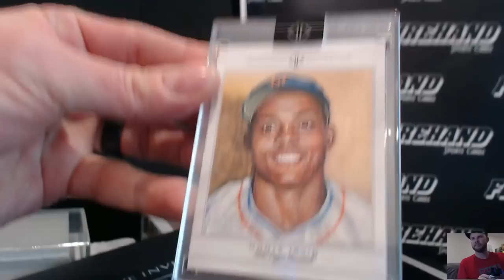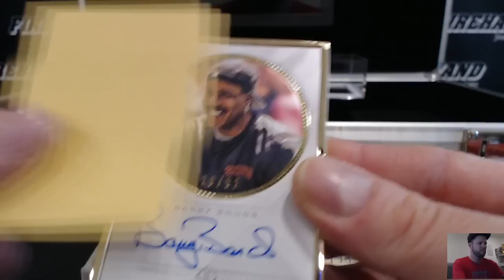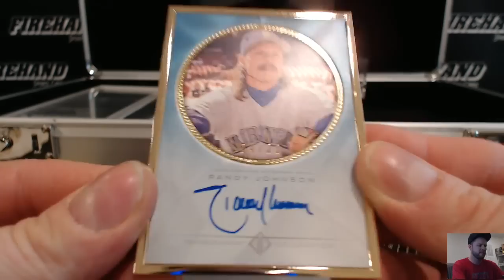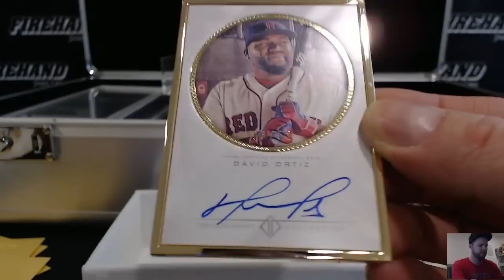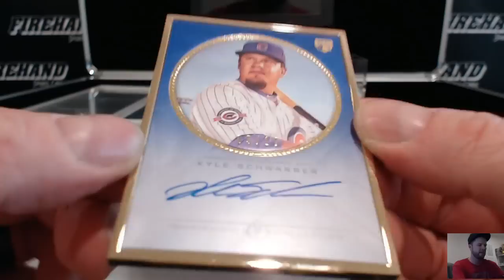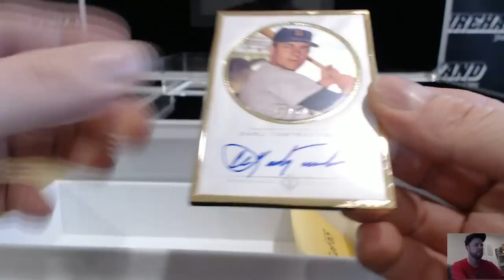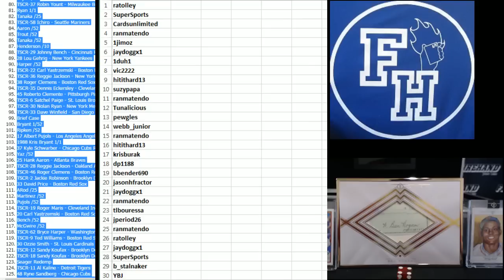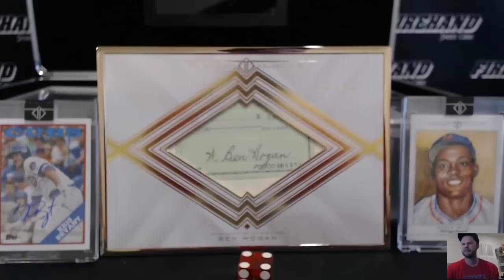2016 Topps Transcendent Collection Baseball Box Break Random Hits #3 ~ 1/5/17